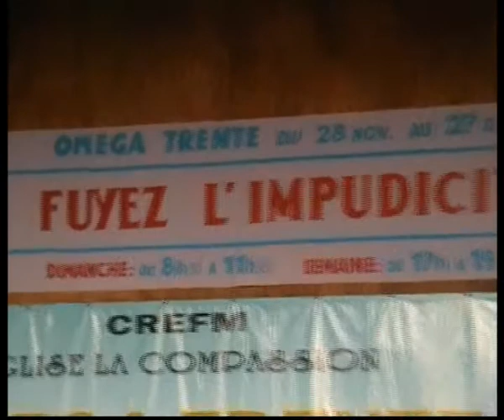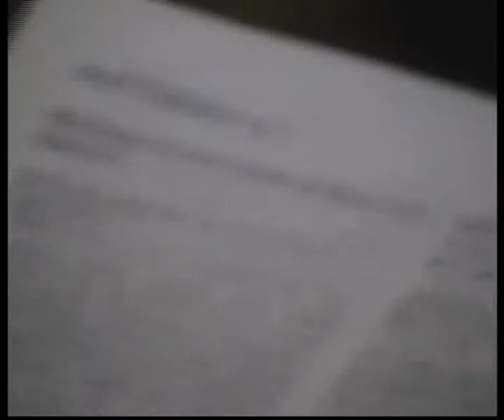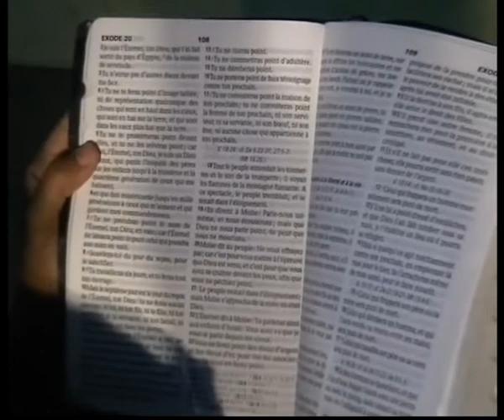omega trente definition de l impudicite 1